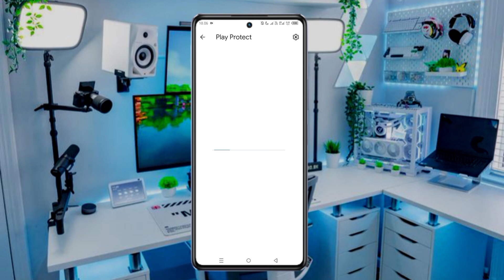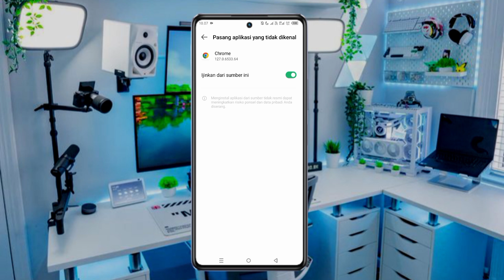Berhasil ‼️cara mengatasi aplikasi tidak terinstal !!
cara terbaru mengatasi aplikasi tidak terinstal di semua android.